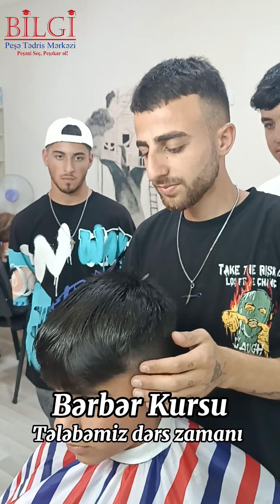Bərbər Kursu. Dərs prosesindən görüntülər. Bilgi Peşə Tədris Mərkəzi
Ətraflı məlumat üçün  aşağıda qeyd edilən nömrələrlə əlaqə saxlaya bilərsiniz və ya ofisimizə gələ bilərsiniz.

🔽 Ünvan: Nizami metrosu, Nizami Mall-ın yaxınlığında. Zərgərpalan və Süleyman Rəhimov (82) küçələrinin kəsişməsində yerləşir. Metrodan 250 metr məsafədə yerləşir.